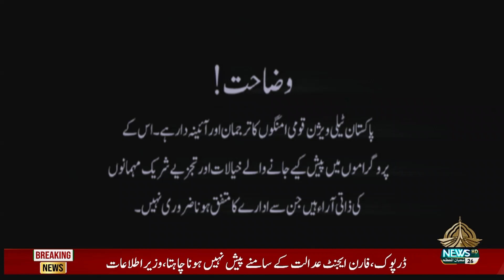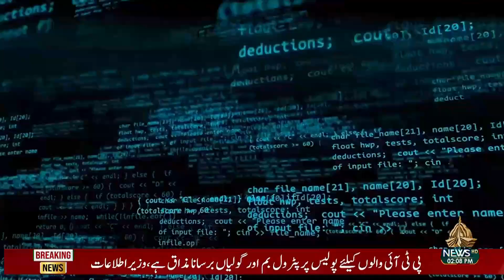SAMAAJ | SOCIAL MEDIA 19 03 2023